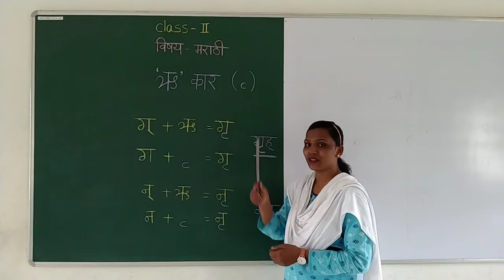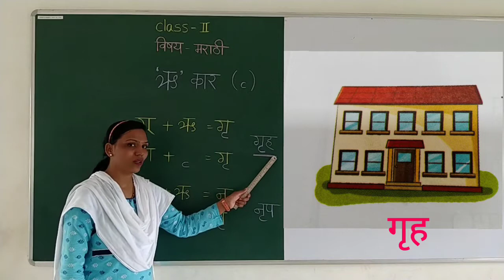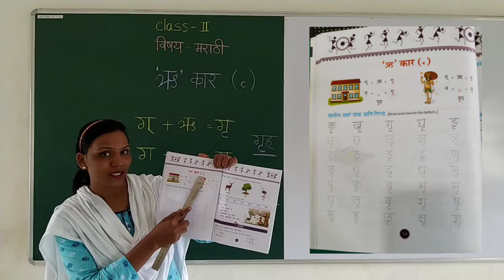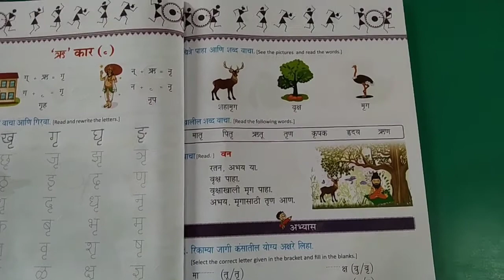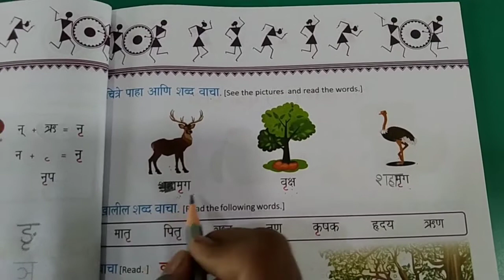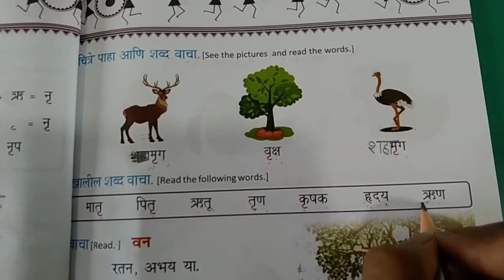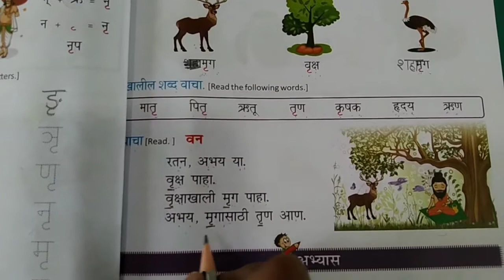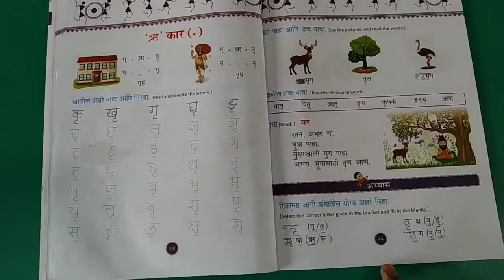CLASS – 2ND , SUBJECT - MARATHI, CHAPTER - 3 (स्वरचिन्हे ) , SESSION – 6